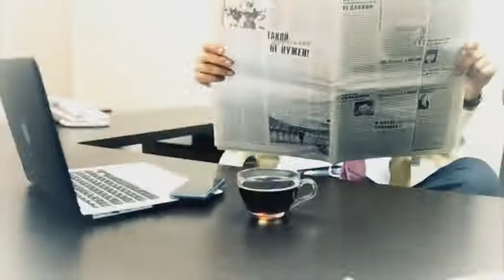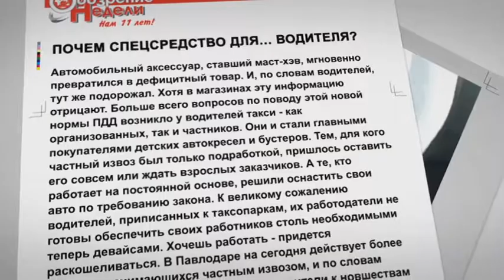Обзор прессы. Выпуск от 12.01.15